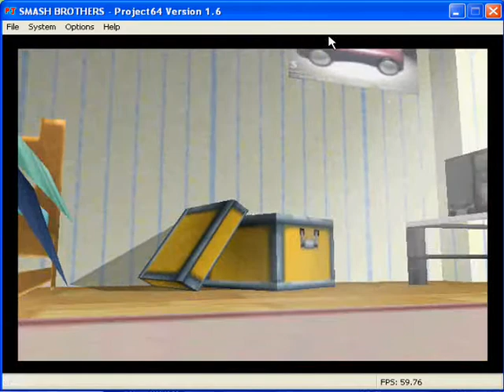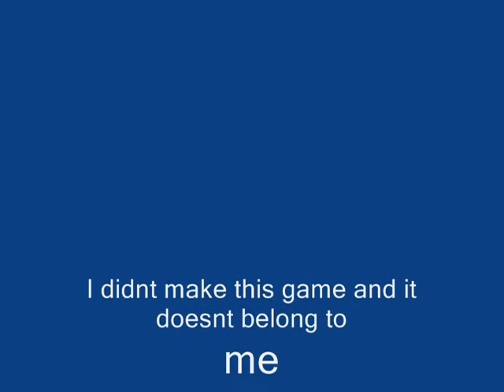Super smash bros project 64